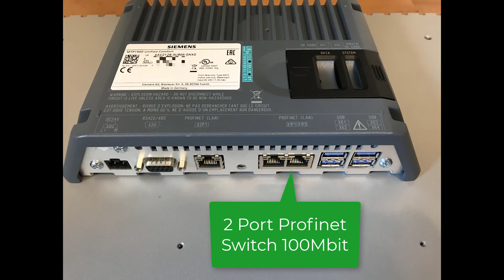Unboxing of a MTP 1900 WinCC Unified Comfort Panel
In this Video I unboxing a MTP 1900 Unified comfort Panel und show you the hardware interface